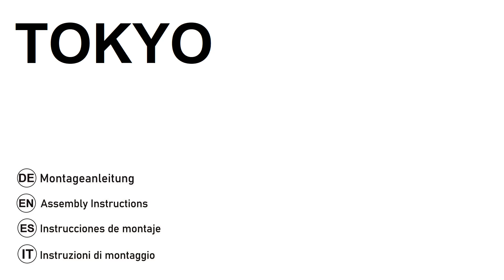Montageanleitung für den "Tokyo KOMTO" Höhenverstellbaren Couchtisch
Herzlich willkommen auf unserem Kanal! In diesem Video werden wir Ihnen Schritt für Schritt zeigen, wie Sie den höhenverstellbaren Couchtisch Tokyo von KOMTO zusammenbauen. Höhenverstellbare Couchtische sind die perfekte Lösung, um Zeitschriften, Bücher und vieles mehr praktisch zu verstauen. Ideal für das Wohnzimmer, das Büro oder kleine Räume: ein bequemer Tisch zum Lernen, Arbeiten und Essen, ohne sich auf dem Sofa zu verknoten. Entdecken Sie, wie einfach es ist, den Tokyo KOMTO Couchtisch zu montieren und Ihr Zuhause oder Büro stilvoll zu gestalten.